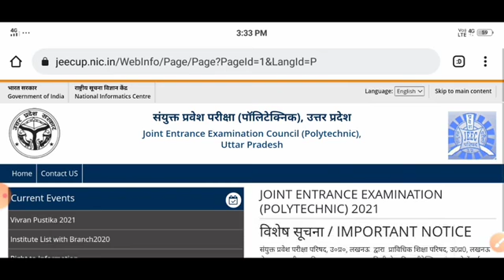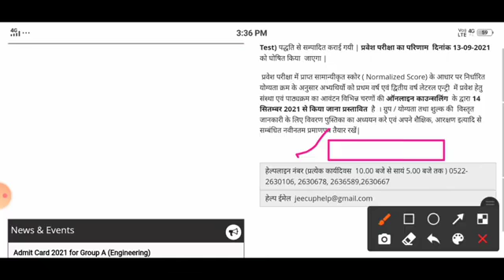How To Check JEECUP Result | यूपी पॉलिटेक्निक रिजल्ट 2021 |UP Polytechnic Result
रिजल्ट आ गया | up polytechnic result 2021 | up polytechnic ka result kaise chek kare | up polytechnic result kaise dekhe

es video mai aapko bataya gaya hai ki up polytechnic ka result kaise chek kare | how to chek up polytechnic result | up polytechnic ka result kaise dekhe | up polytechnic result kab aayega

1) up polytechnic entrance exam result kab aayega
2) up polytechnic entrance exam ka result kab tak aayega
3) up polytechnic ka result kab tak aayega 2021
4) up polytechnic ka result kab aayega
5) up polytechnic ka result kab aaega
6) result kab aayega up polytechnic ka
7) up polytechnic admission 2021
8) up polytechnic ka counselling kab se hoga
9) up polytechnic counseling 2021
10) counselling kab se hoga up polytechnic
11) counselling online hoga ya offline up polytechnic
12) jeecup result 2021
13) up polytechnic entrance exam ka result
14) result kab tak aayega up polytechnic 2021
15) result es din aayega up polytechnic 2021
16) up polytechnic entrance exam result
17) entrance exam result up polytechnic
18) up polytechnic ka result kis din aayega
19) up polytechnic ka result 13 September ko aayega
20) up polytechnic ka result kaise dekhe
21) result kab aayega up polytechnic
22) result kaha se chek kare up polytechnic
23) up polytechnic ka result mobile se kaise chek kare
24) up polytechnic ka result download kaise kare
25) up polytechnic ka result check kaise hoga

up polytechnic ka result kab tak aayega, up polytechnic ka result kaha se chek ho raha hai, aa gaya result up polytechnic ka, up polytechnic ka result aa gaya 2021, up polytechnic 2021 result aa gaya